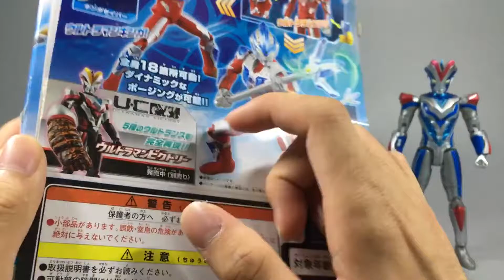【菠萝上传】银河奥特曼可动UC系列银河奥特曼斯特利姆形态-XMTcyNjkwMjU3Mg_part1.flv